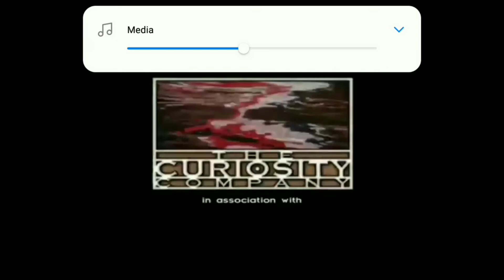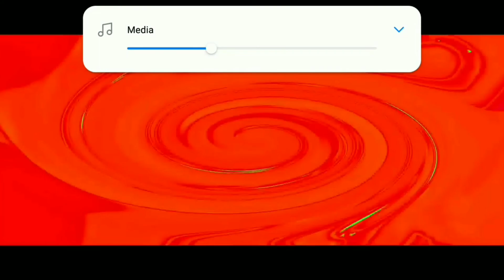Spiffy Pictures: X Goes Crash (0.01x Slowlyerest)